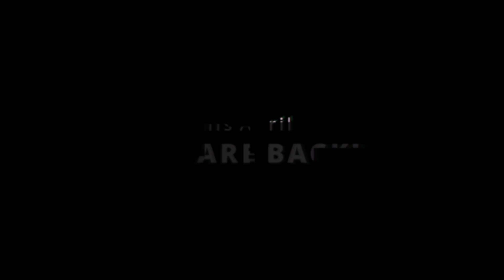The Dutch Wrestlemania Experience Season 2 Trailer!!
OHHH HELLL YEAHH
WE ARE BACK! AND IN A HUGE WAY!
We can Finally announce that we will be traveling to Los Angeles for Wrestlemania 39.

We are Going to do some very big things there and we are going to share it all with you.

 / thedutch.  .

Hey Guys, Wij Zijn The Real YFP (Yannick Pereira) & The Dutch WWE Fan (Gerard Buddenberg) en wij zijn Vechtsportinfo Wrestling. Beiden zijn wij al enige tijd actief in de wrestling scene als fans maar ook als Youtuber.  Wij zijn in overleg gegaan met de Grootste Vechtsport Site van Nederland namelijk Vechtsport Info en hebben daar een samenwerking afgesproken. Ook zijn we in gesprek gegaan met Talpa Networks en hebben met hun ook een partnership afgesproken. Dus voor elk nieuws betreft WWE kijk dan op en voor beelden check dan kijk.nl

I did NOT make the remake and I do NOT own it. I only reuploaded it with an audio spectrum that I made.
Original Video:

 • Coolio - Gangsta'...